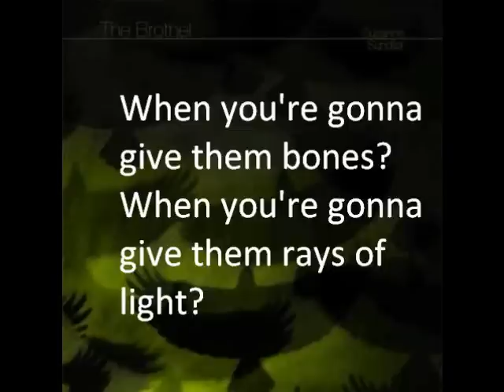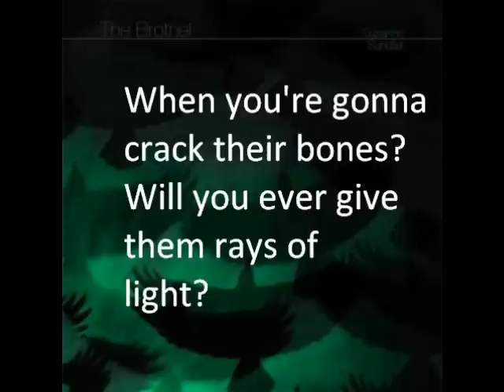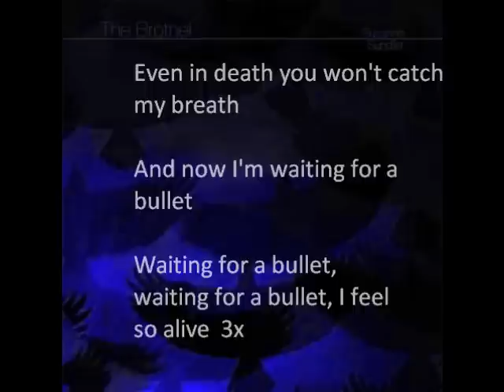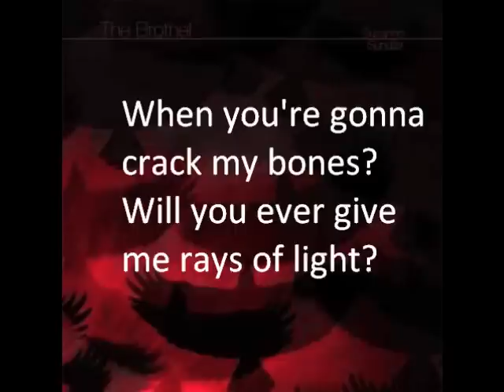Susanne Sundfør - O Master (The Brothel)